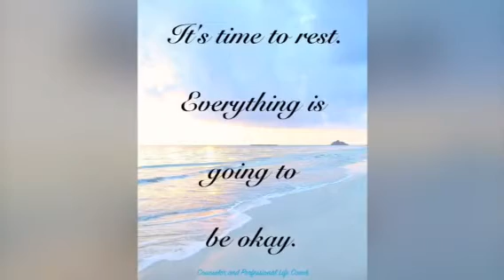Welcome July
Bonne santé à tous. God bless 🙏❤️